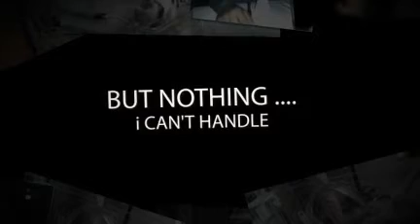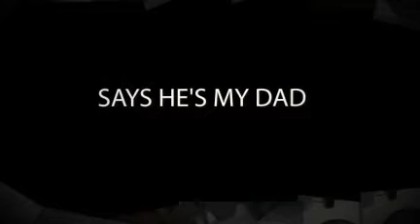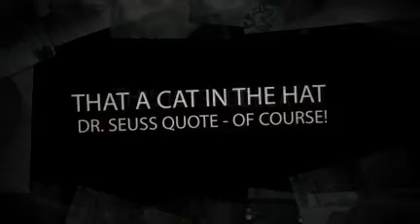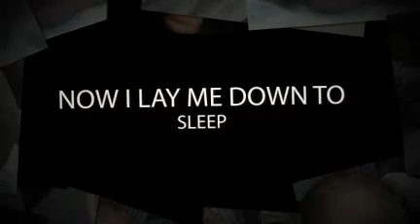SHAKA ZULU BULU KAYSER